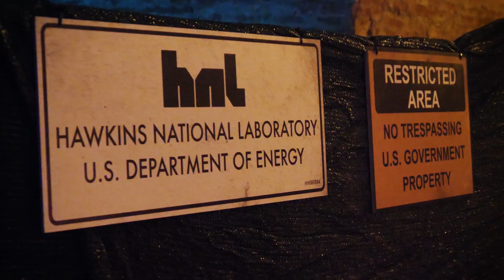[Lucca Comics & Games Experience] Stranger Things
Natalia Dyer, Charlie Heaton, Joe Keery e Linnea Berthelsen, dal cast dell'acclamata serie Netflix Stranger Things, ospiti a Lucca Comics & Games 2017 per incontrare il pubblico del Festival.